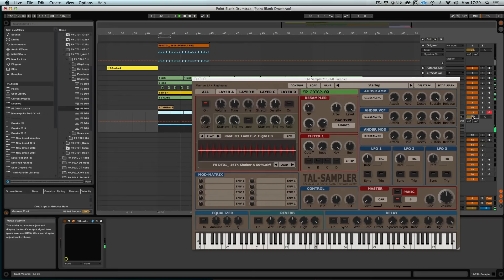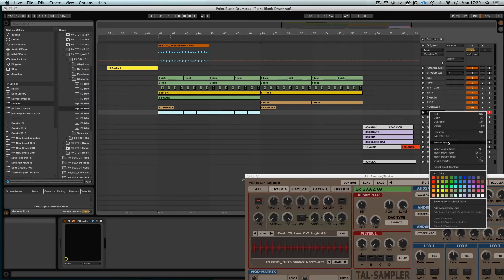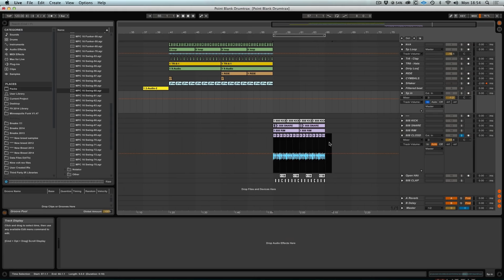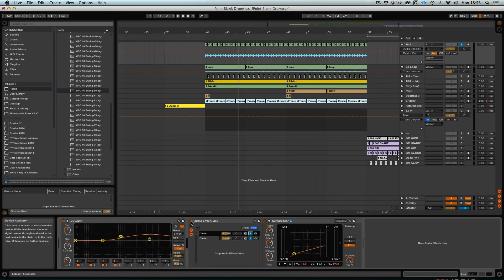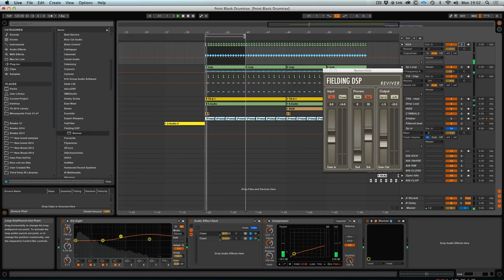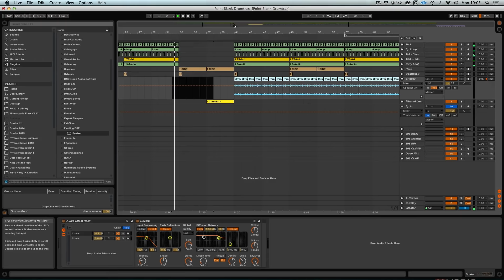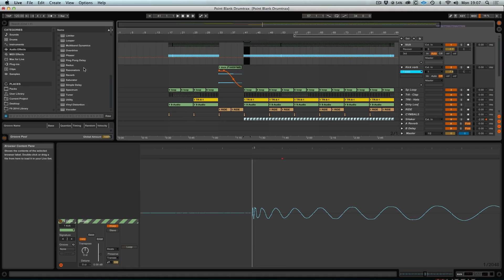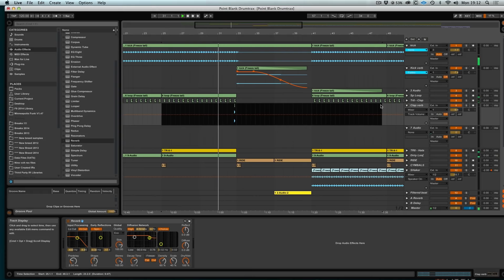Masters at Work: James Wiltshire (Freemasons, Beyonce) Mixing & Arranging a Drum Track - Pt2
In part two of our brand new Masters at Work Series, James Wiltshire (Freemasons, Beyonce) shows you how to arrange and mix drums in Ableton Live.

Point Blank is The Global Music School, with courses in London, Los Angeles and Online. Voted 'Best Electronic Music School' by DJ Mag, learn Ableton or Logic via our online courses or in our state-of-the-art studios in London or LA